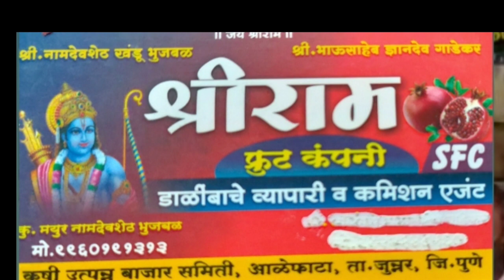Live डाळींब लीलाव आळेफाटा पहा आज काय भाव